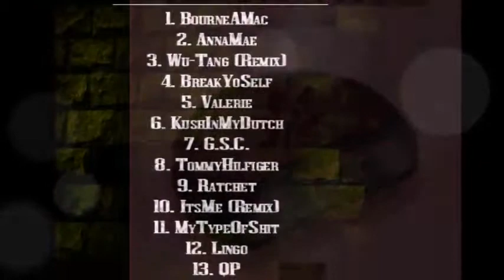G.S.C. - FetdyTYM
New Song Off Of The "DeyeYoung Mixtape" Hosted By @FetdyTYM